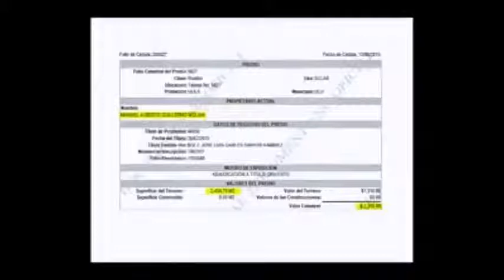Presentan denuncias por unas tierras de Ucú